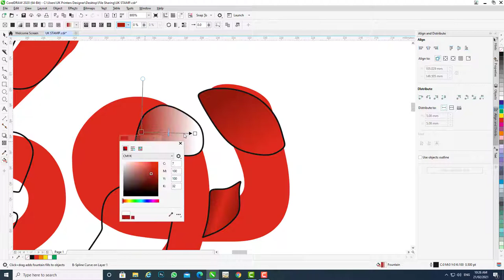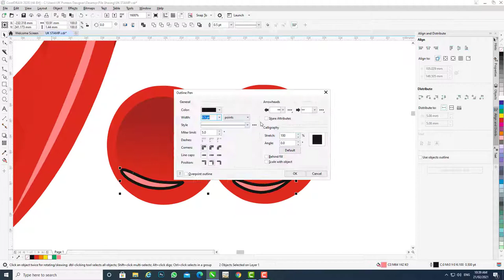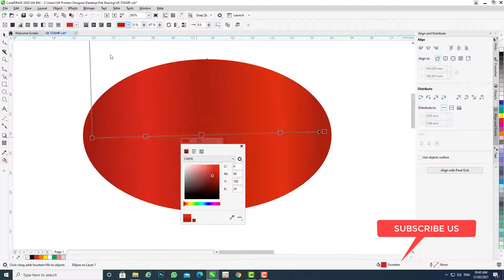How To Design Logo In Corel Draw I Urdu Logo Designing I 3D Effect to Text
Friends In this video, i will show you how you can design the Logo In Corel Draw with beautiful effect. You Can Design your own business logo very easily after watching this video.